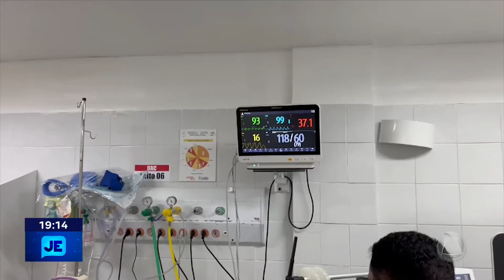Caso Raro; Gestante com morte encefálica tem parto realizado em Sergipe - JE